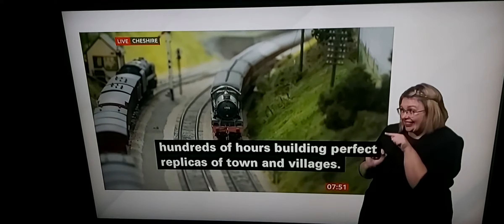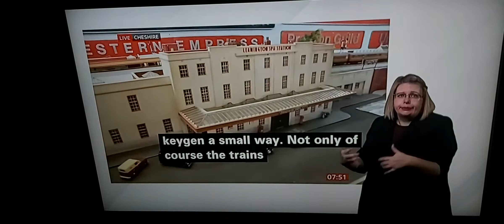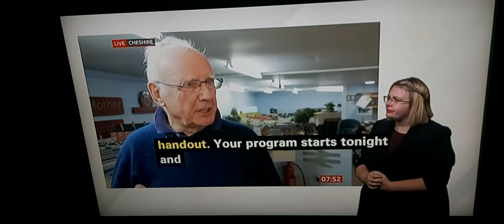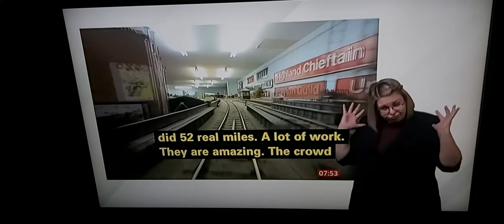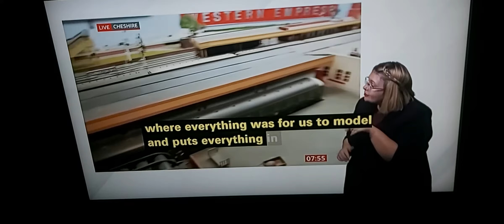BBC Breakfast News talks live to Pete Waterman who created GWR railway station layout in Cheshire !!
BBC Breakfast News at 7:00am with BSL interpreter on BBC News Channel on Monday 11th October 2021.

BBC Breakfast News Correspondent John Maguire talks live to Pete Waterman, Music Producer and Model GWR Railway Station owner in Cheshire.